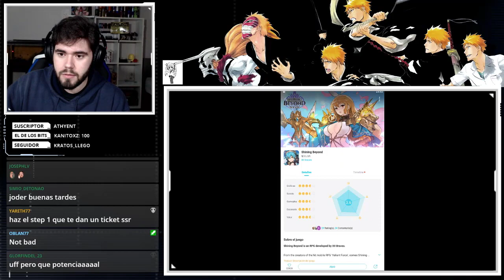SHINING BEYOND [PI]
►PC SETUP
-Procesador: Intel Core i5-8400
-RAM: Corsair Vengeance LPX DDR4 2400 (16GB)
-Fuente de alimentación: Thermaltake Litepower 650W
-Placa Base: Gigabyte GA-B360M DS3H
-Tarjeta Gráfica: MSI GeForce GTX 1660 OC 6GB